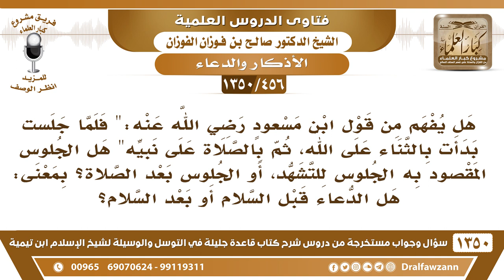[456 /1350] هل يفهم من قول ابن مسعود"فلما جلست بدأت بالثناء على الله.." هل المقصود الجلوس للتشهد؟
-[456 /1350] السؤال: هل يفهم من قول ابن مسعودٍ رضي الله عنه:" فلما جلست بدأت بالثناء على الله، ثم بالصلاة على نبيه" هل الجلوس المقصود به الجلوس للتشهد، أو الجلوس بعد الصلاة؟ بمعنى: هل الدعاء قبل السلام أو بعد السلام؟
 الجواب: الدعاء يجوز قبل السلام وبعد السلام، لكنه في داخل الصلاة أفضل، داخل الصَّلَاة أفضل الدعاء فيها؛ لأنه في صلب العبادة، وأما بعد السلام، فيكون على أثر العبادة، ولا شك أن صلب العبادة أفضل.
للاشتراك في قناة الشيخ صالح الفوزان
أسئلة وأجوبة من شرح قاعدة جليلة ( 1350 ) مقطع

للاستفسار والإقتراحات والدعم
رئيس الفريق
لمشروع كبار العلماء